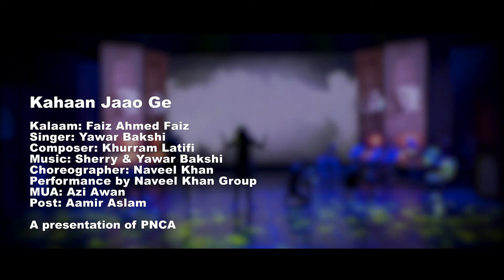Kahaan Jaao Ge | A Musical Dance Drama On The Abstract Poem Of Faiz Ahmed Faiz In Singing Part 2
Kahaan Jaao Ge | A Musical Dance Drama On The Abstract Poem Of Faiz Ahmed Faiz In Singing Part 2 | Cosmic Creations

Kalam : Faiz Ahmed Faiz
Composer : Khurram Latifi
Singers : Yawar Bakshi
Choreography : Naveel Khan
Performance : Naveel Khan
NPAG & PNCA Theatre Group
MUA : Azi Awan
Post : Amir Aslam

A Presentation of PNCA

Follow Me On Other Social Media Platforms!